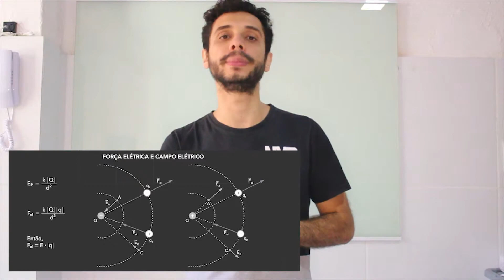Campo Elétrico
Olá meus queridos, tudo bem? Segue nossa aula de campo elétrico. Vamos Aprender como os corpos carregados "influenciam sua vizinhança.